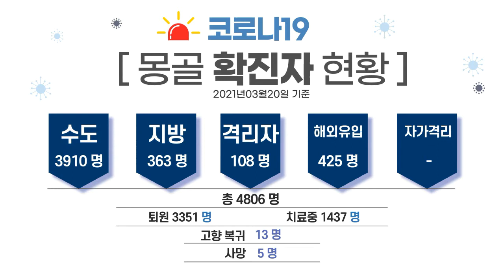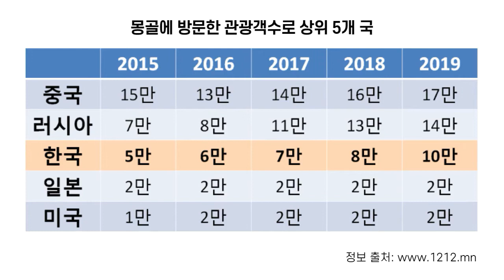몽골 여행 언제 부터 가능할까요?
한국 여행자 분들 많이 보고싶다.
코로나가 정말 너무하네요...
대체 언제 부터 여행이 가능할까요? 얘기해 볼까요?

안녕하세요?
본 영성은 오래 전의 영상이며 지금 몽골 코로나 현황이 많이 달라진 상태입니다.
오늘 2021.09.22일 기준으로 확진환자가 총283,956  /+3416/ 명이 되었습니다. (하루 2000~3000명으로 밝힘)
한국사람이 몽골에 입국 가능하다고 하지만 몽골에서 코로나 상태가 심하는 것을 참고 하시기 바랍니다. 올 9월에는 올란바타르-인천 및 인천-올란바타의 총32편의 항공이 운항될 예정입니다.

몽골에 입국일 경우 시민을 위한 요건은 다음과 같습니다.
1) 만약 아래와 같은 승객이면 도착 후 가정 겹리 14일, 올란바타르 공항에서 PCR 검사 진행.
o (COVID-19) 백신 전량 접종 후 14일 지난
o 국경을 넘기 전 4개월 이내 코로나바이러스 감염(Covid-19)이 치료된 /증거가 있어야 함/
2) 코로나19백신 전량을 접종하지 않은 경우 관찰실에서 7일간 격리하고 6일째 PCR 검사를 받아야 한다. 임상 징후가 없고 PCR 검사가 "음성"이면 격리해제 하고 가정 격리 7일.

감사합니다~~ ^^

01:31 몽골 코로나 현황
03:37 여행자 없는 몽골 관광 분야 (저희는 어떻게 지내고 있어요?)
06:50 언제 부터 몽골 여행이 가능할까?
11:05 채널은 왜 하게 되었어요?